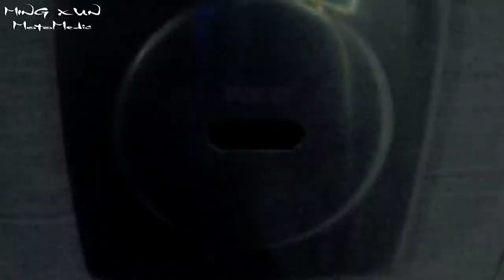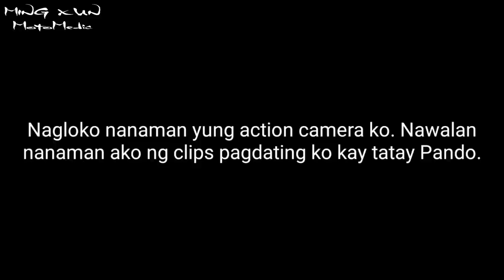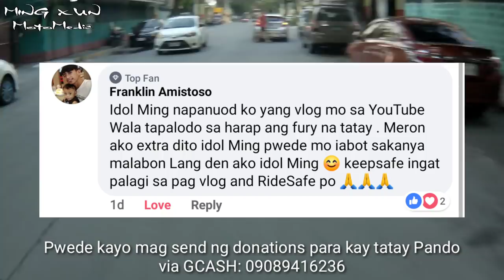Part7: Financer gusto ibili si LALAMOVE RIDER ng bagong Honda Click 125i! Eto na kaya talaga?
OR pm me on my...

Accessories:
Racingboy SP 522 Magwheels sizes 2.5 front & 3.5 rear
Racingboy Clutch Pump
Racingboy Forged 4 Piston V4
Racingboy Forged 2 Piston V4
Racingboy E-Series Monoshock
KOSO Thermometer
Boushi Rotor Discs Front and Rear
Morin Brake Hose Front and Rear
Front tire: Pirelli Angel CT 90/80 17"
Rear Tire: Michelin Pilot Street 130/70 17"
MP Washable Air Filter

Apparel:
Racingboy Jacket
Racingboy Gloves

Camera:
Supremo 4K Plus
OPPO F11